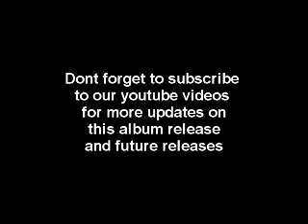UK Garage Classics - Best of Jeremy Sylvester - Volume 2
Sign-up to Urban Dubz Events Mailing List.
(FREE Exclusive DJ Mix on sign-up)

38 Tracks

OUT NOW

Urban Dubz Music

DJ Download
Juno Download
Trackitdown
Traxsource
Napster
Amazon
Spotifty
plus many more...